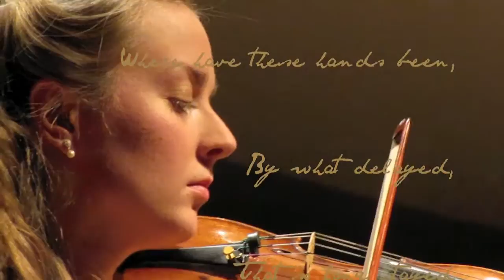Marcos Serra - Solo Master Recital by Sarah Murray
Ms. Sarah plays in her Solo Master Recital  - Boulder, CO
December - 2009